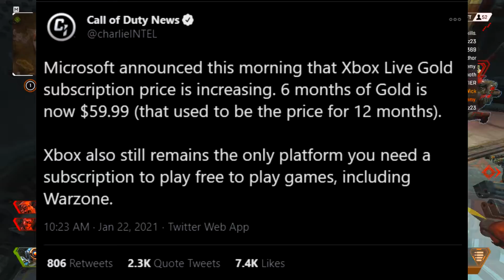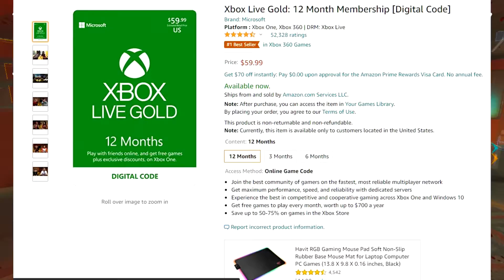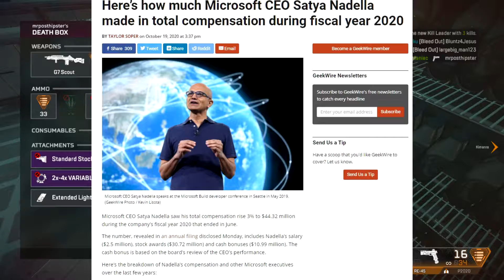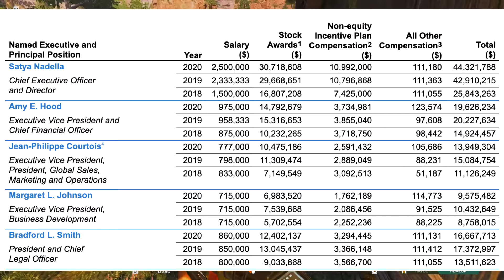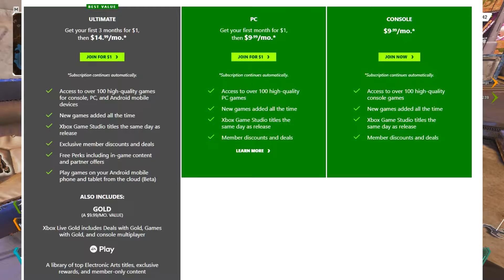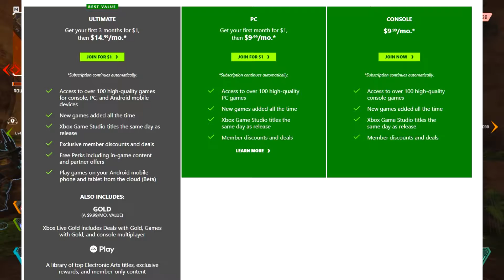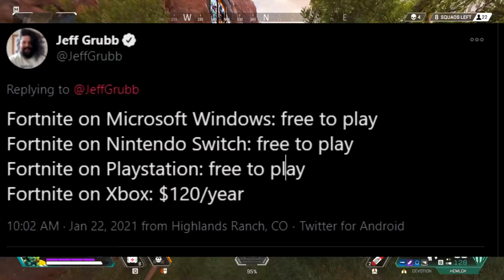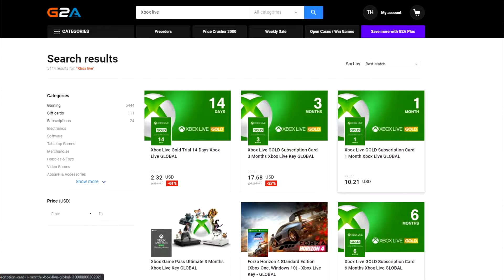XBOX LIVE PRICE HIKE! NOOOOOO!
Microsoft is raising the price of Xbox Live from $59.99 per year to $120! Are you serious? Come on son, just come over to PC! Shit is free!.